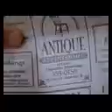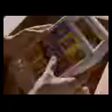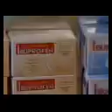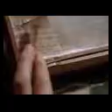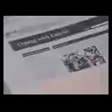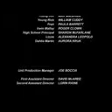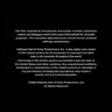Hallmark Christmas Movie 2016 ☆ღ New Release Movie 2016 ☆ღ Hallmark Romantic ☆22